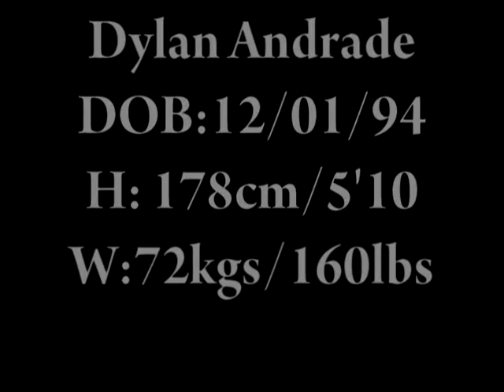Dylan Andrade Demo Vid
Dylan Andrade Demo video 2014 Hope you enjoyed my video.